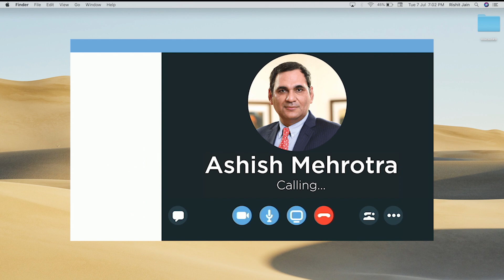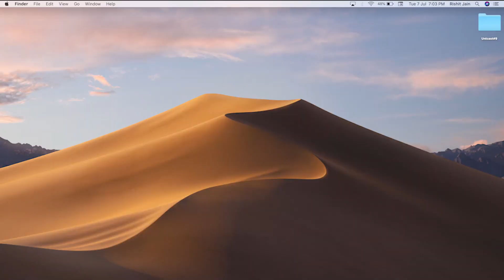Unicast #10: Ashish Mehrotra [CEO & Managing Director, Max Bupa Health Insurance Co Ltd.]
Unicast presents Ashish Mehrotra, the CEO and Managing Director of Max Bupa! Mr.Mehtrotra is a leader in the realm of finance with 25 years of experience across Retail & Commercial Banking, and Insurance at Citi India, where he became the Country Head and MD. Today, he is the CEO of India’s largest health insurer, leading the group in India’s hyper-competitive insurance market during what is one of the toughest economic climates of the last few decades.

Through today's interview, we learn about his opinions on job-hopping, startup money-burning, the regulatory impact of COVID on the retail-banking and healthcare sector, the Chinese retail debt bubble, overcoming professional barriers, the importance of mentorship, the money-burning antics of startups and more!

Photographer: Ben Levy
Editor: Arpan Dhaliwal

Timestamps
Morning:
1:53- How have you been spending your lockdown? What does your daily routine look like?
4:45- In the world of retail banking,  is there any particular skill that is often underrated, and students should focus on improving/working upon during the lockdown?
8:59- Are there any technical skills required for a job in the retail banking sector?

Afternoon:
14:20- Given your extensive role in retail banking in a country like India with all its diversity, what was the most difficult experience you had in terms of having to tackle a cultural barrier between you and a client? How did you work upon this during your early career?
17:03- You started your career with and devoted 20 years to Citi before joining Max Bupa as CEO & MD. What advice or insights do you have for young professionals who are often enticed by the prospects of Job-hopping? What was the biggest benefit to you of being loyal to a firm for so long?
21:10- Did you have a mentor along your professional path and do you recommend having one?

Evening
24:54- In your opinion, what has been the biggest change retail banking in general has gone through since you began? Has this demanded a changed skill set from incoming employees?
31:21-Many financial commentators look at China and talk about this growing $1 trillion consumer lending bubble. Do you see something like this happening in India in the near future? Why or why not?
34:12- In other hyper-competitive markets in India, many firms have resorted to money-burning predatory antics to stay ahead of competition. How does Max Bupa differentiate itself in the health insurance industry keeping this in mind, and as a leader what are the changes that you have introduced to ensure that Max Bupa can remain ahead of the curve?